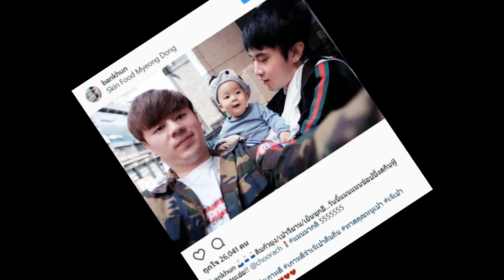แมนๆเว่ย! มาดูวันนี้ “เปาจียาน-คิมกัวยุง-เย็นซุกฮี” จะไปทำไรกัน!!